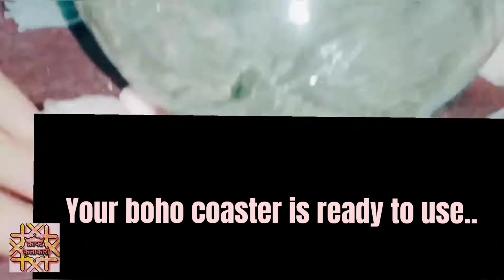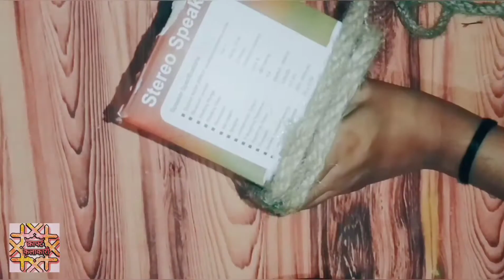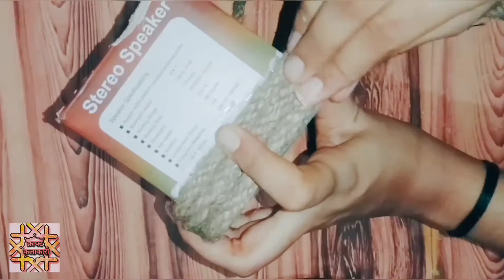Diy boho room decor ideas || Best out of waste || jute caster or box || Creative ideas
Here there !
Here is your कलाकार from क्राफ्ट कलाकारी
A boho decor is something which gives natural or positive vibes or peace as well also it makes room more attractive or unique..
So, In this video I'm trying to make boho home decor stuff by using jute or waste cardboard..
I hope you all gonna like it or please comment what you people want next..

MATERIAL USED :-
1. Cardboard box
2. Jute
3.Fevicol
4.Normal polythene
5.Wool ( pink, yellow, grey)

Thaks for reading.. 🙏❣️